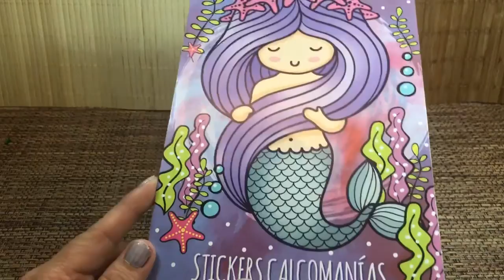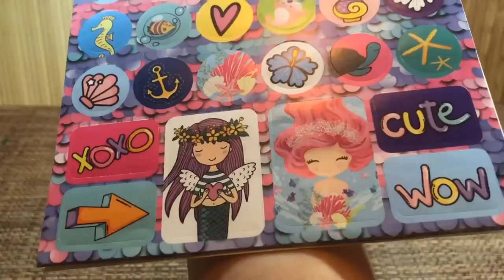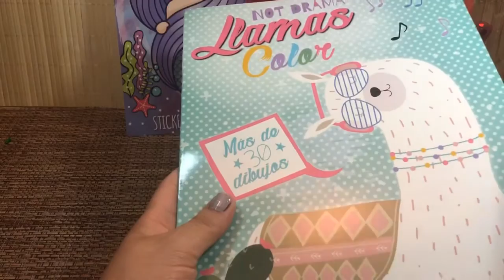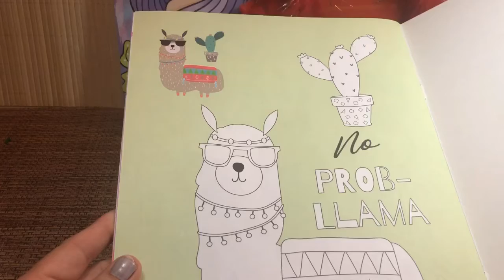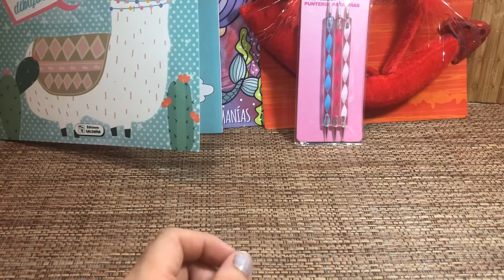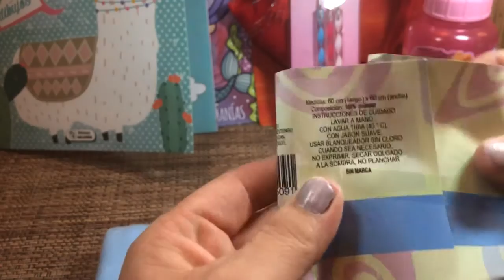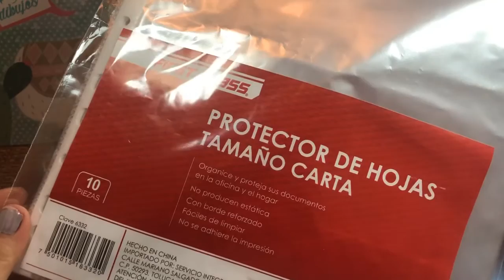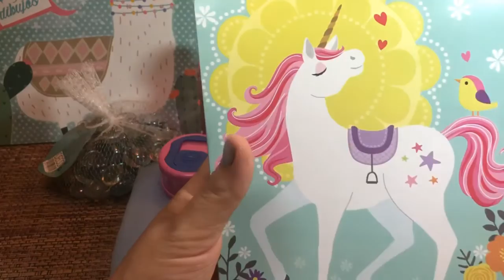COMPRITAS PRICHOS Y WALMART